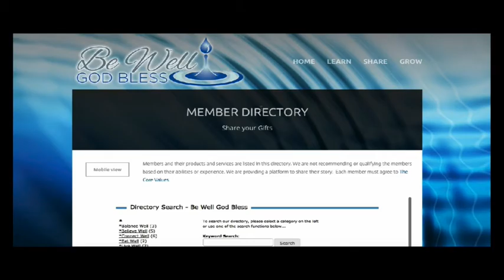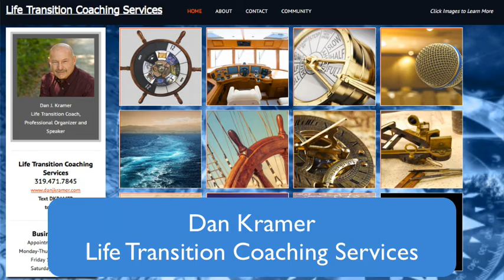Dan Kramer | Be Well God Bless Member Highlight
Interview with Be Well God Bless member Dan Kramer of Life Transition Coaching Services.